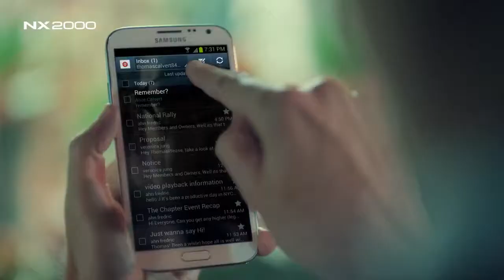Samsung NX2000 -minijärjestelmäkamera (Tuote: 264834)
Samsung NX2000 on ainutlaatuinen peilitön minijärjestelmäkamera, joka on varustettu Wi-Fi-tekniikalla: langattomassa verkossa voit siirtää kuvat esim. kannettavaan tietokoneeseesi ilman johtoja, jopa automaattisesti.

Kameran 20,3 Mp:n kuvakenno on jopa 15 kertaa suurempi kuin pokkareissa, mikä takaa hyvät hämäräkuvausominaisuudet. Pieni runko ja alle 4 cm ulkoneva 20–50 mm:n EISA-palkittu zoom-objektiivi muodostavat erittäin kompaktin ja kevyen yhdistelmän. Voit kuvata myös Full HD -videota jatkuvalla automaattitarkennuksella tai sarjakuvata jopa 8 kuvan sekuntinopeudella.